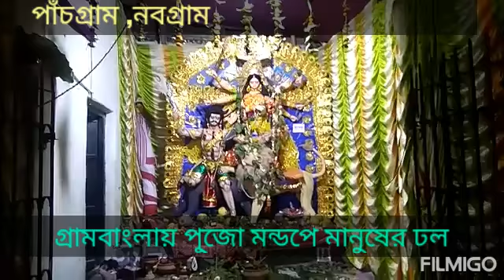গ্রাম বাংলায় পূজো মন্ডপে মন্ডপে মানুষের ঢল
গ্রাম বাংলায় পূজো মন্ডপে মন্ডপে মানুষের ঢল(নিসারুদ্দিন ,নবগ্রাম)